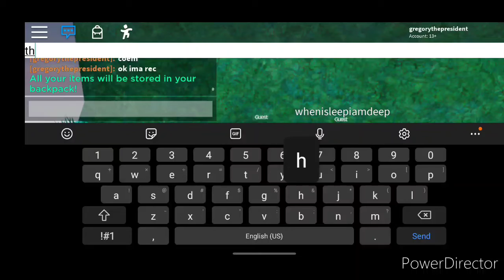30 SUB SPECAIL!!! 🥳